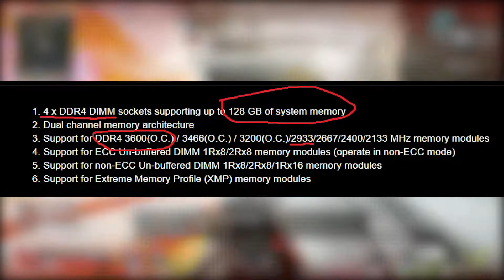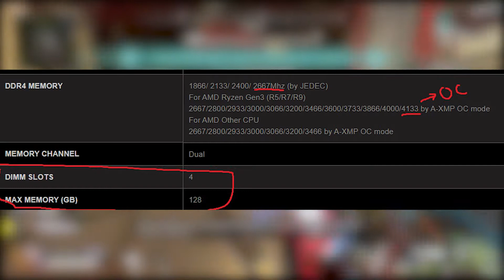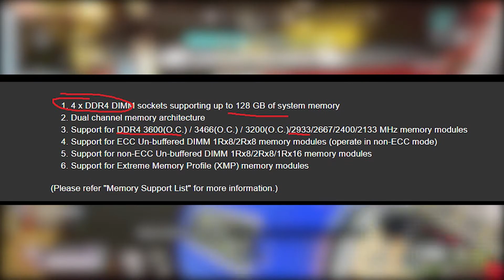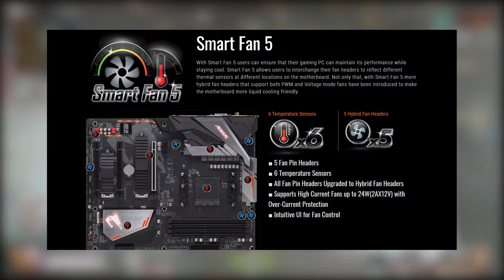Best Motherboard for AMD Ryzen 5 3600 (B450 chipset)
This are the Best Motherboard for AMD Ryzen 5 3600 . This are Divided in three category best Cheapest, Mid-Range and Premium Motherboard Category.

Best Cheapest Motherboard
Gigabyte B450M DS3H

Best Midrange Motherboard
MSI B450 Tomahawk MAX II

Best Premium Motherboard
GIGABYTE B450 AORUS PRO WIFI